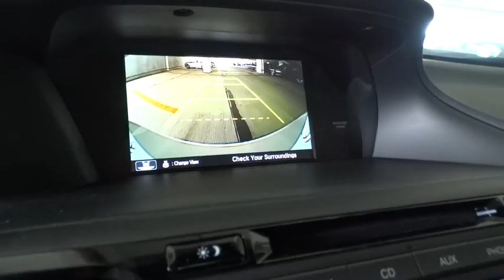2016 Honda Accord Sedan Homestead, Miami, Kendall, Hialeah, South Dade, FL 54499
2016 Honda Accord Sedan
2016 Honda Accord Sedan Sport - Stock#: 54499 - VIN#: 1HGCR2F53GA167122

Largo Honda
554 NE 1st Ave

All Around champ!!! New In Stock! Don't bother searching for any other Sedan!! Move quickly! This gas-saving Sedan will get you where you need to go!! Safety equipment includes: ABS, Traction control, Curtain airbags, Passenger Airbag, Front fog/driving lights...Other features include: Bluetooth, Power locks, Power windows, CVT Transmission, Climate control... Largo Honda Home Delivery for Less!